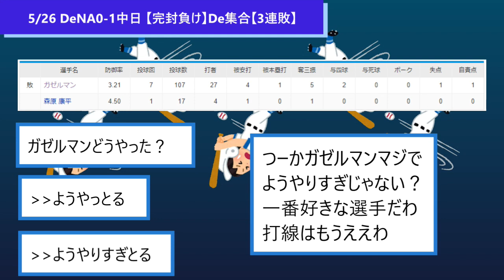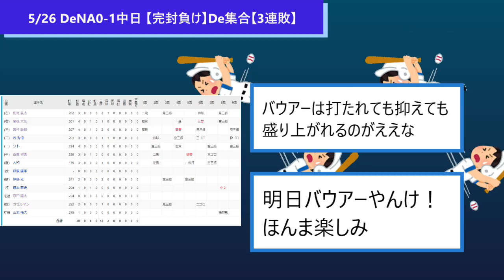5/26 DeNA0-1中日【完封負け】De集合【3連敗】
トゥモアナトゥモアナトゥモアナ…